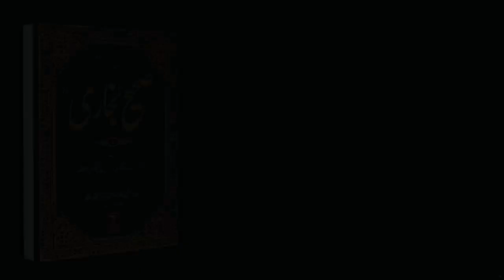Sahih Bukhari Hadees No.381 | Hadees Nabvi in Urdu | bukhari sharif urdu | Islam Studio 9